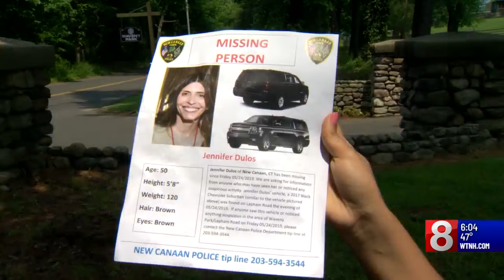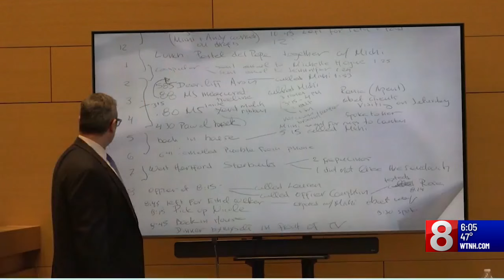The Jennifer Farber Dulos case: Michelle Troconis trial timeline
Dozens of witnesses have taken the stand in the trial of Michelle Troconis, who has been charged in connection to the disappearance and presumed death of Jennifer Farber Dulos. News 8's Eva Zymaris looks at what has unfolded so far.